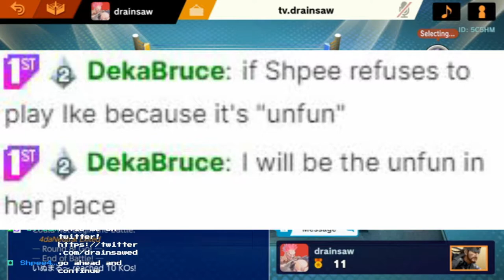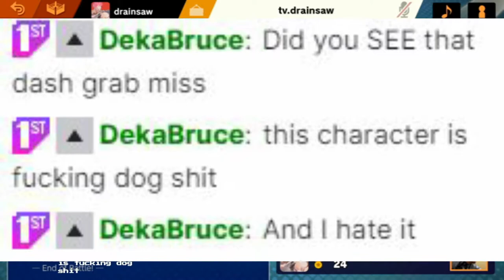The Most TOXIC Banjo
You aren't ready for a Banjo and Kazooie player this toxic... In today's episode of Viewer Battles, we ran into the elusive 4DaNeutral (AKA DekaBruce), who is known as the most toxic Banjo player in all of Smash Ultimate...